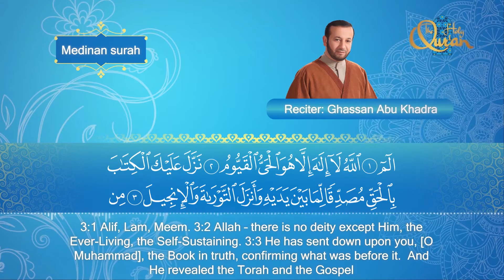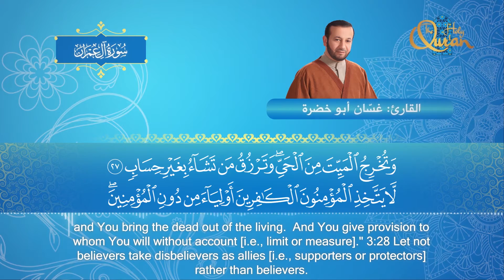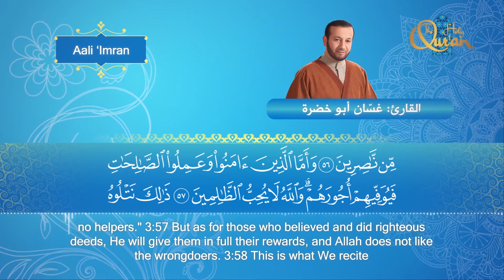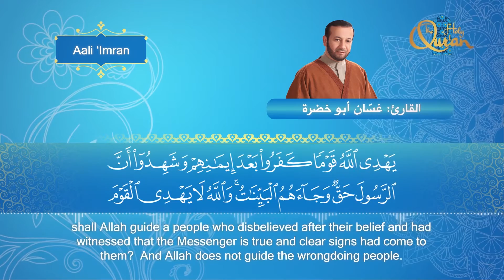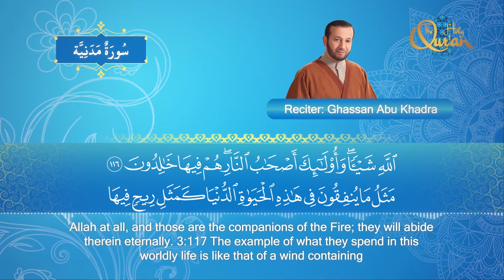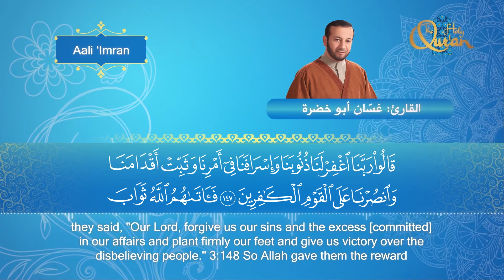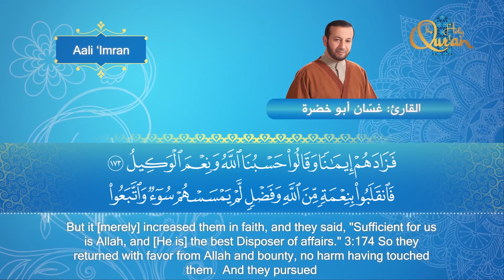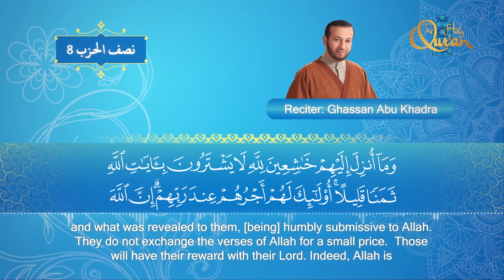سورة آل عمران - الشيخ غسان أبو خضرة | Surat Al Imran - Ghassan Abu khadrah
لتنزيل " المصحف كاملا او اختيار سوره من المصحف " من iTunes:
إنتاج
سورة_آل عمران
من المصحف المرتل
بصوت الشيخ
اشراف